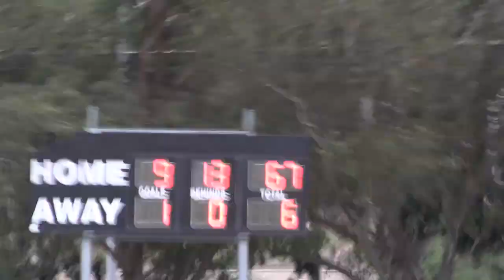FJFC U16 Girls April 18th 2021 Fitz vs Cam